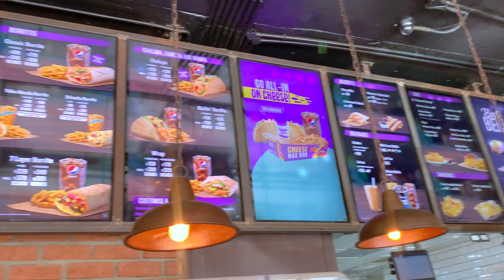Taco Bell Vlog || Vlogger Rai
Hey!

Pls keep it a secret 🤐 (this channel is my secret channel )

Everyone has a story to tell, will reveal mine when we hit - 💯 k

( I reply to Instagram DMs)

-Blogs: BloggerRai -👇🏻

-Amazon:Oshareeya.Rai -👇🏻

-Moj:OshRai -👇🏻

-Trell : Oshareeya_rai- 👇🏻

Be‌ ‌Bold‌ ‌ ‌
Be‌ ‌Strong‌ ‌ ‌
Be‌ ‌You‌ ‌ ‌
Keep‌ ‌slayin‌ ‌🤙🏻‌